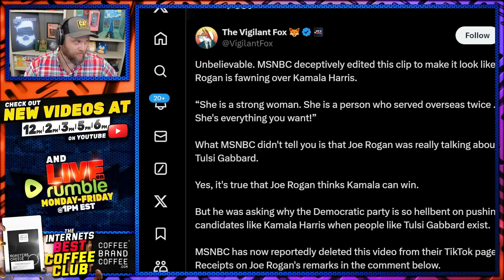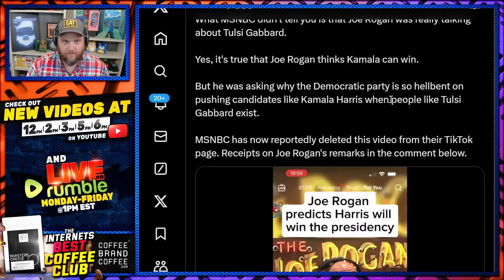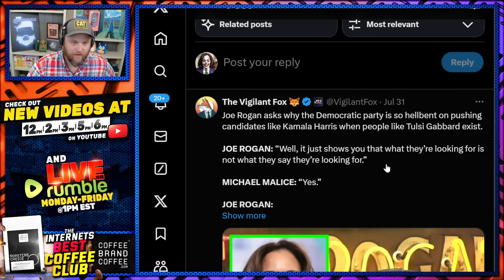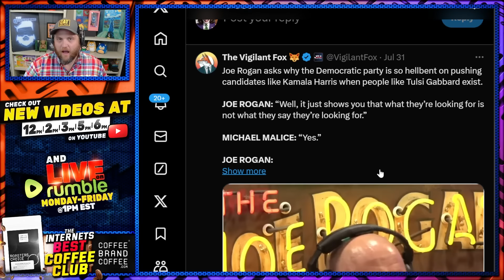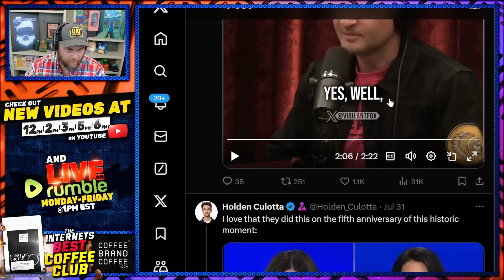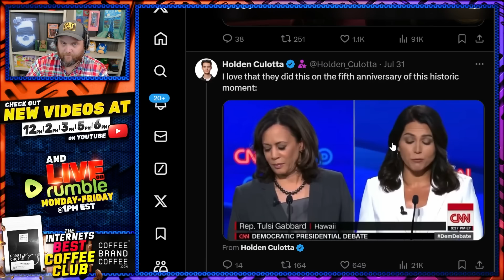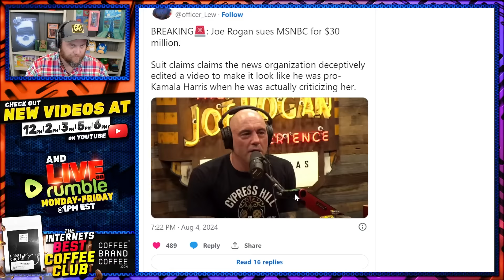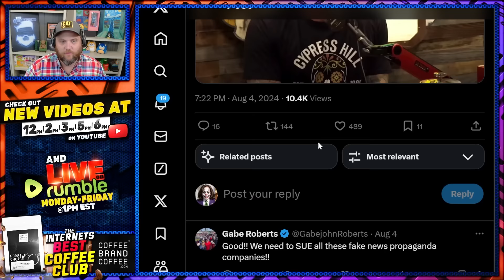Joe Rogan SUES MSNBC For 30 MILLION Over Them FAKING A Video Of Him Supporting Kamala Harris!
Joe Rogan just can't win